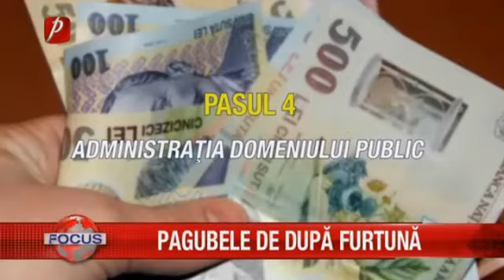Avocat Coltuc : Avocatul Coltuc la Prima tv - Focus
Avocatul Coltuc